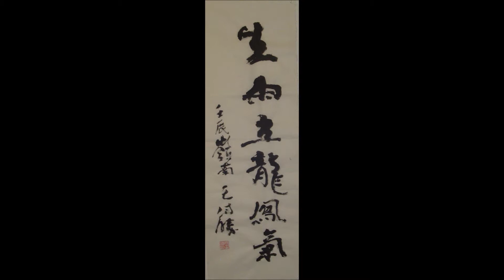World's most famous painter highest auction starts record 171888000.0 GBP Wang Haisheng Artprice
China's Most Popular Artist on the Web - Hai Sheng Wang 王海胜 2010. 王海胜中国画艺术大师，第三代岭南画派代表人物，前 加拿大国家文联省代表. Former provincial Liaison of CARFAC Alberta, Canada (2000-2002). Former Provincial Delegate of CARFAC Alberta, Canada (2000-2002). Awarded the Certificate of Excellence for Outstanding Achievement in a Major International Art Competition in Artitudes, New York City, U.S.A. 1989. Awarded the Certificate of Excellence in a Leading International Art Competition, Art Horizons, New York City, U. S. A. 1988